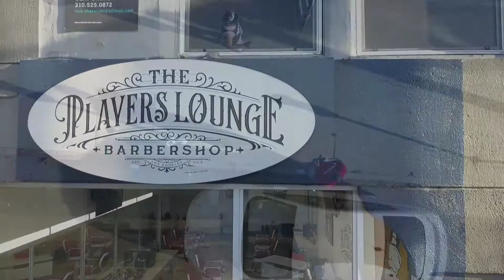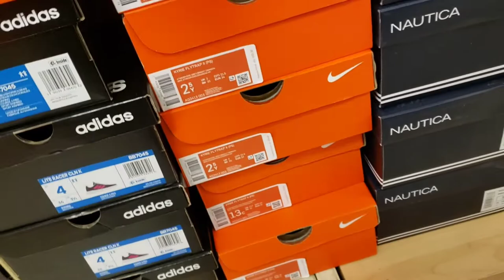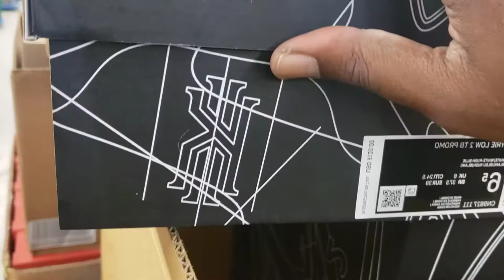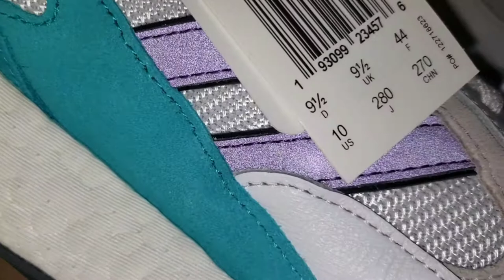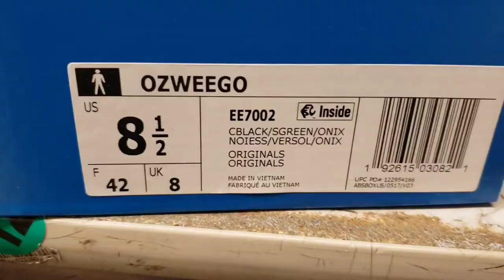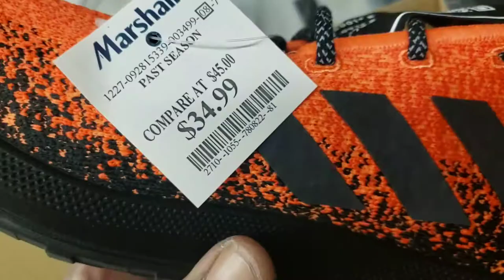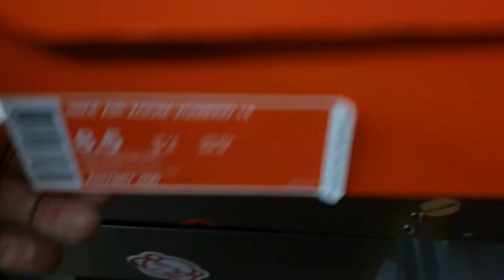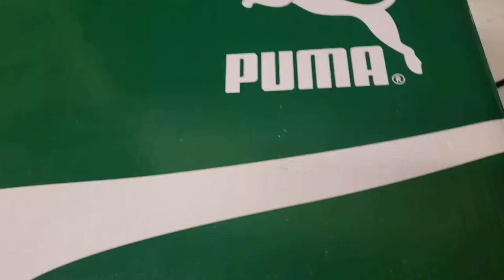NIKE KYRIE LOW 2 , ADIDAS UNDEFEATED ULTRA BOOST 1.0 + MORE | MARSHALL'S FINDS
I came across some great sneaker finds during my last trip to marshall's and found some great sneakers. The Nike Kyrie Low 2 TB, & the Adidas x Undefeated Ultra Boost 1.0 along with some other really good finds.

CASH-APP :  $BOSSCOSGOODIEZ

FOLLOW BOBBY THRIFT